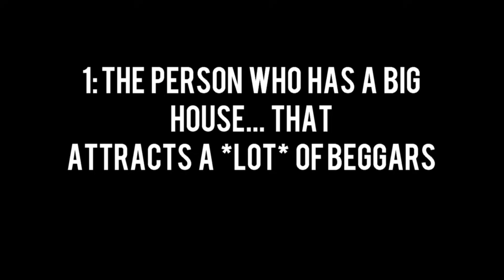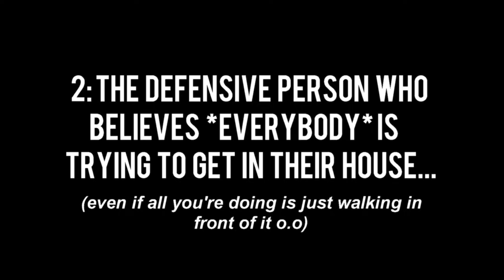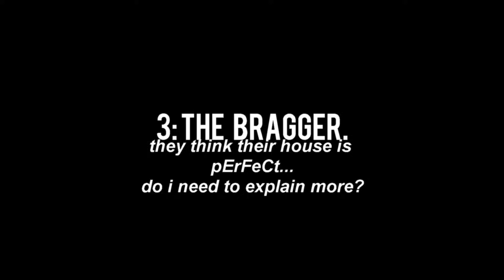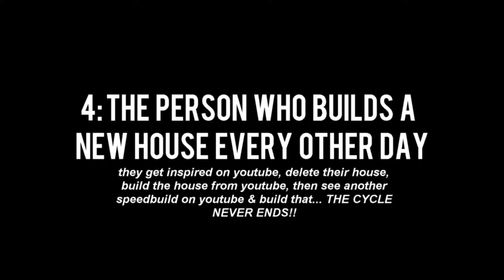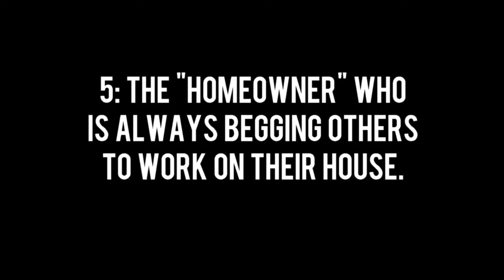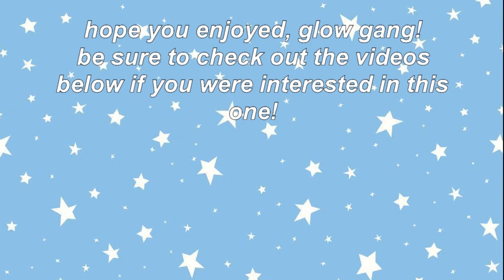Types of HOMEOWNERS in BLOXBURG! | ROBLOX Welcome to Bloxburg | Faeglow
♡◕‿◕  In today's video... I do a top 5's list of the types of homeowners in Roblox Welcome to Bloxburg!

☆ remember to: ☆

-put the video in the highest quality

also, the background of the thumbnail was not a house built by me, i know it's blurred & stuff just giving credit :)

☆ fae's faq ☆
- what do you record your screen with?
the recorder that comes with camtasia/pinnacle studios.

- who made your intro/pfp/banner?
i edited them myself :)

pinnacle studios, camtasia, & videostar.

-do you accept friend requests/can i join you in game?
feel free to request me, i add those who i've talked with a little bit before! or follow me to join me in game.

☆ tags ☆
roblox, bloxburg, roblox videos, faeglow, welcome to bloxburg, roblox bloxburg, bloxburg build, bloxburg roleplay, roblox tutorial